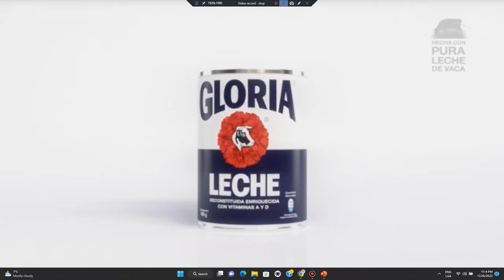Comercial Leche 🥛 Gloria "¿Por qué es tan rica la leche 🥛 Gloria?" (Versión Corta) (Perú, 2022 📅)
Nutriendo al Perú con pura leche 🥛 de vaca 🐄.